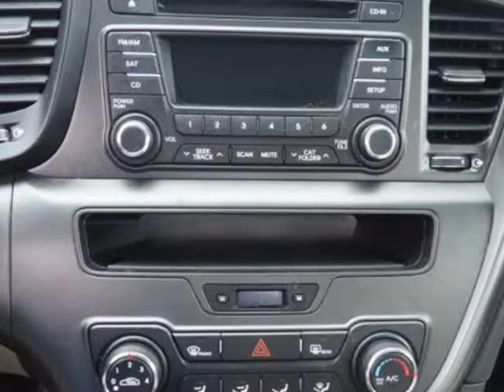2013 Kia Optima LX (Belton, Missouri)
AutoNow
307 E. North Ave
Belton